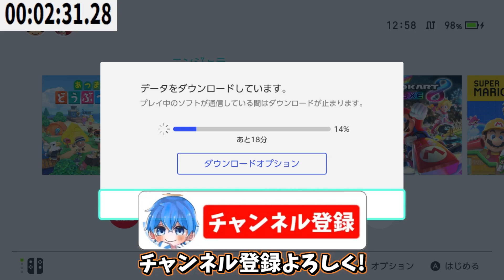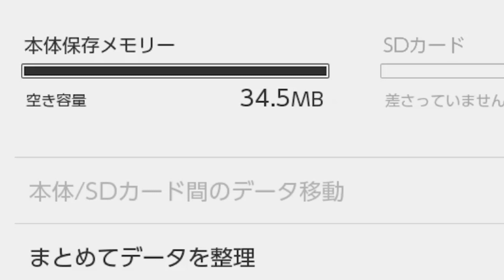本体容量がいっぱいの状態でスマホで写真撮ろうとしたらどうなるのか??【あつ森】【あつまれどうぶつの森検証】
あつ森ダイレクトの情報いつ来るかなぁ👀
マスター...マスター... マスター ｱｱｱｱｱｱｱｱｱｱｱｱｱｱ!
喫茶ハトの巣 でカフェ飲みたｱｱｱｱｱｱｱｱｱｱｱｱｱｱｱｱｱｱｱｲ！！